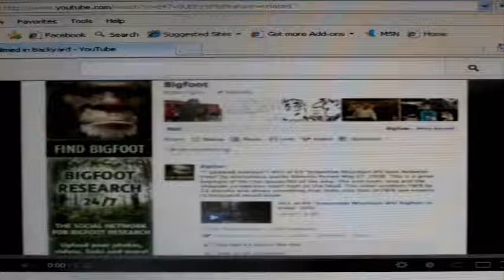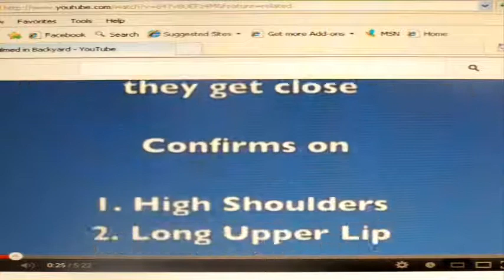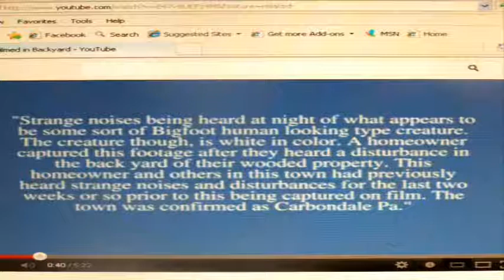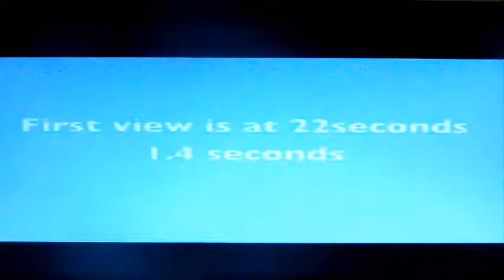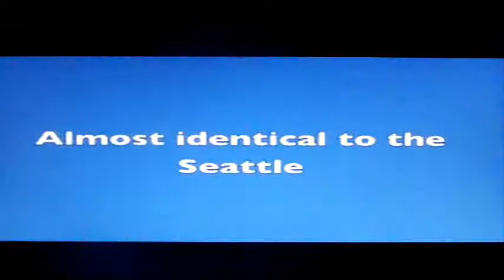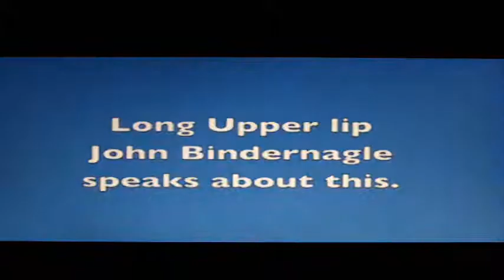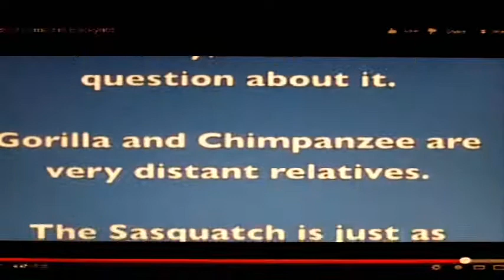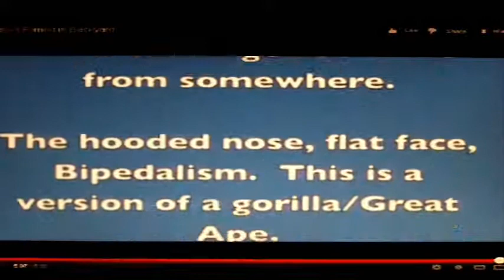Big Foot or Big Fraud?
Big Foot or Big Fraud? I beleive in sasquatch.. however i cant beleive how many people try to fake footage for media and attention...oh and $$$. Is it real or fake? Who knows? I call fake! Constumes exist in case this guy didnt know...and the fact he needs FB to do his bidding...wow. Doesn't take a genius to see that putting facebook in the first 5 and last 5 seconds is already a red alert that your trying to get facebook support and get some attention. Take the video to a video expert before you run off on concluding this is real when in fact it probably isn't...just like 95% of all other youtube videos. More rants anyone? This is not a profitable video.